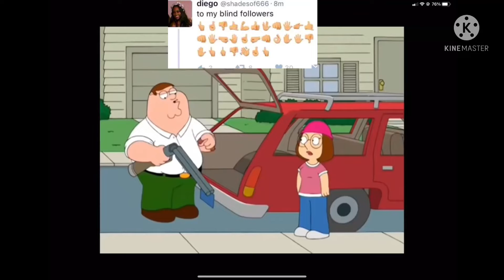I just wanna talk to him